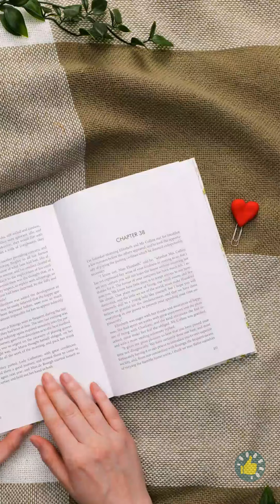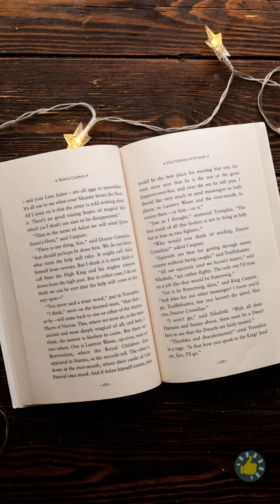Kerajinan Resin Epoxy yang Merupakan Seni Sejati! 🎨 || Ide dan Kiat Keren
URUTAN WAKTU:
00:00 - Keyboard Epoxy
00:28 - Mendekorasi Kotak Transparan
01:04 - Ide Cincin Keren
01:34 - Tambahkan Cahaya
01:54 - Koiktail Mini Imut